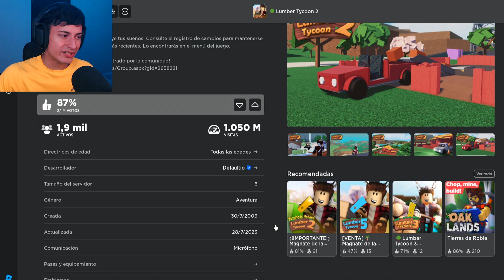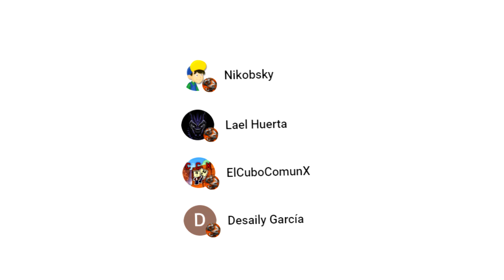Regresé a Este Juego Después de Mucho Tiempo😲🪓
Hoy juego por primera vez un juego de roblox al que me he viciado demasiado que se llama "Lumber Tycoon 2".